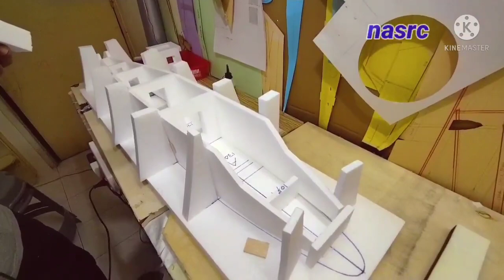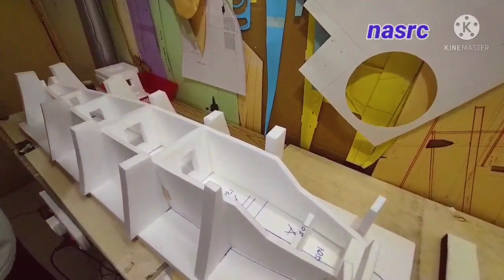Twin Otter 1.8m fuselage built up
Teknik asas sesebuah kapal diy dibina.
Menggunakan foam eps 24kg density.
Menggunakan gam hot glue & liquid silicone glue.